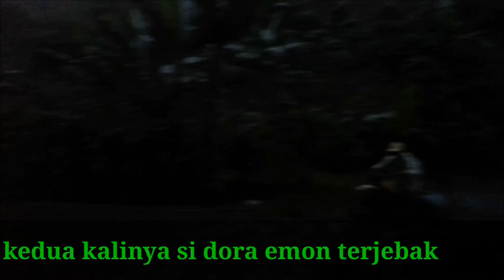EDISI, LOCK DOWN THE JUNGLE; TANGKUBAN PARAHU & BABAGONGAN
kami yakin di hutan tidak ada corona